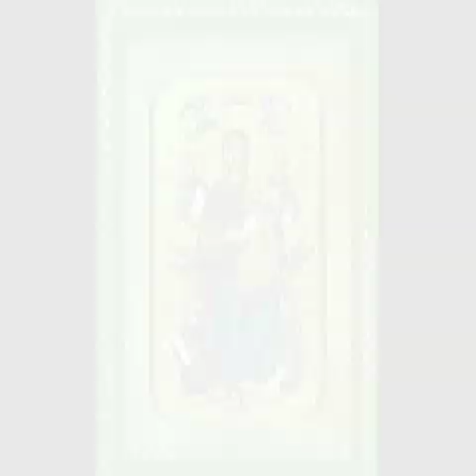Music for the Soul - Dulciate - From Close to Silence by Thomas Otten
Absolutely divine!
"A countertenor with an ever fascinating register that pierces the heart and stirs the well springs of inner humanity."

Silence is the root of strength and from it all perceptible forms derive. It makes reference to chaos and to void.